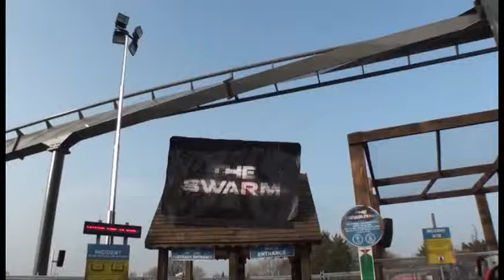The Swarm, The UK's FIRST Wing Rider Roller Coaster - Thorpe Park Resort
"This is the end of the world!!"

Off ride shots of Thorpe Park's new for 2012 roller coaster. The Swarm!